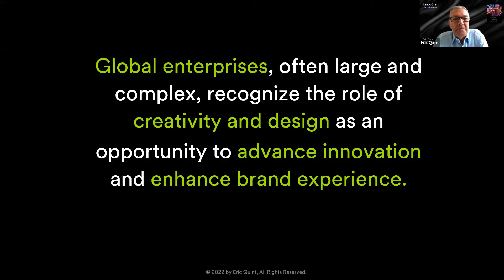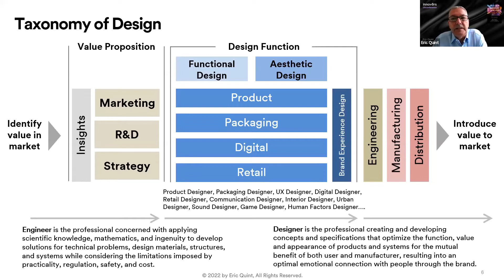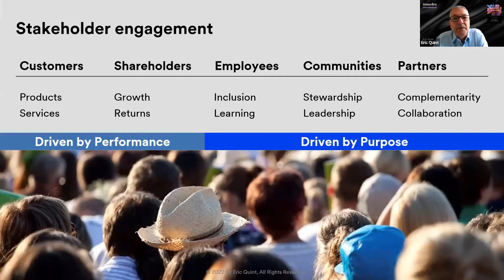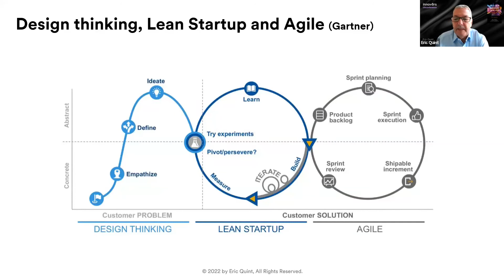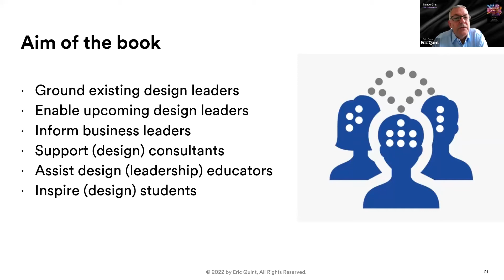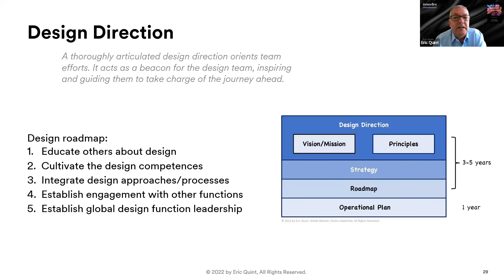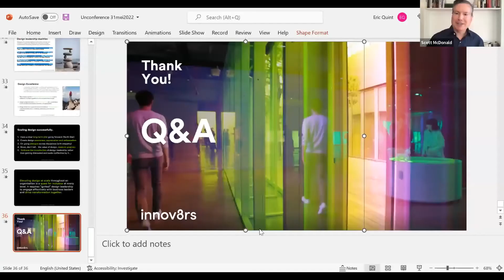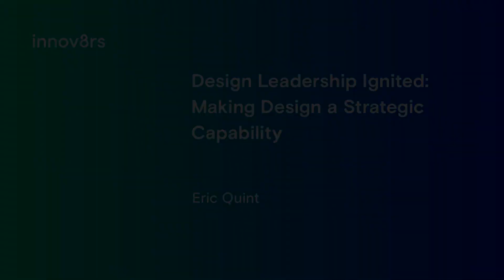Design Leadership Ignited: Making Design a Strategic Capability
An increasing number of organizations recognize the role of creativity and design as an opportunity to advance innovation and drive transformation. But what does it take to build and lead a successful design organization today? What is needed for design leaders to make design a strategic capability?

In this Innov8rs Unconference session moderated by S&P's Scott McDonald, Eric Quint, former VP, Chief Brand and Design Officer at 3M and co-author of the recently published book ‘Design Leadership Ignited’, discusses how to embrace the complexity of design leadership to elevate design at scale and drive progress.